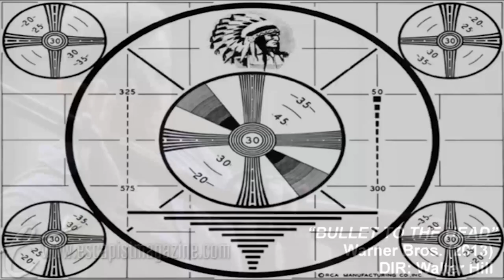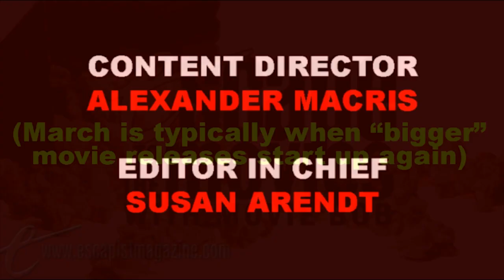GANGSTER SQUAD (Escape to the Movies)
MovieBob gives us an inside look into Gangster Squad.

Escape to the Movies reviews the week's most significant movie. Watch the next episode of Escape to the Movies a week early, only on The Escapist.